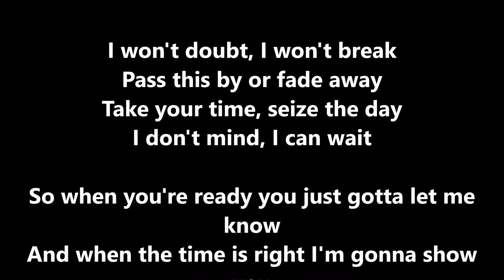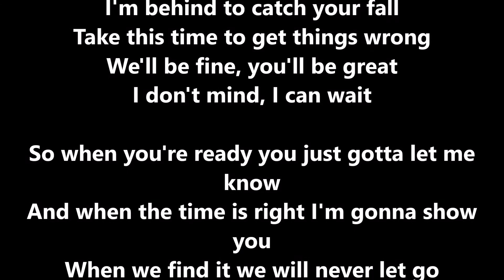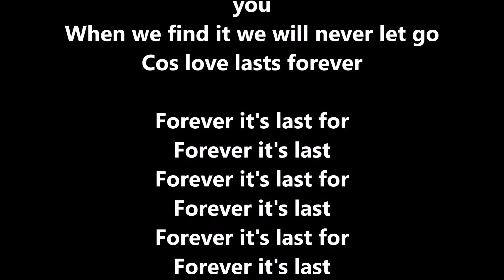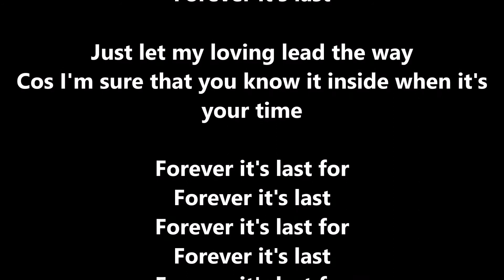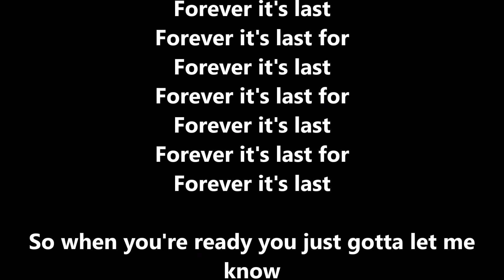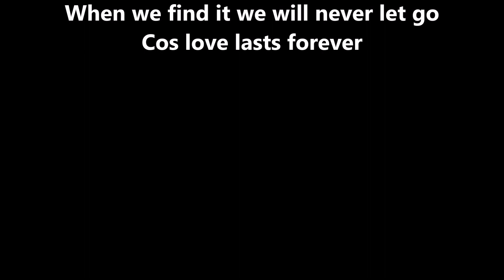All Saints – Love Lasts Forever Lyrics